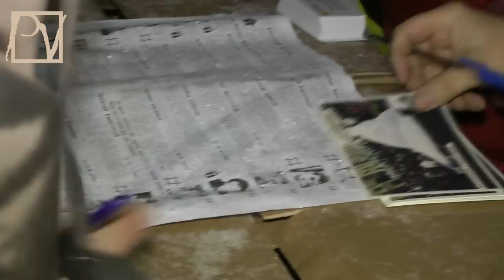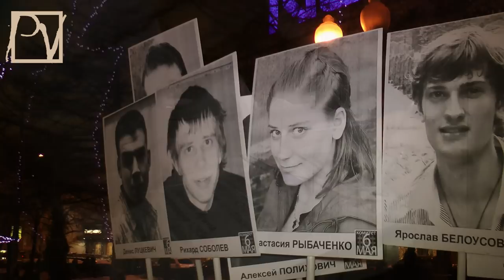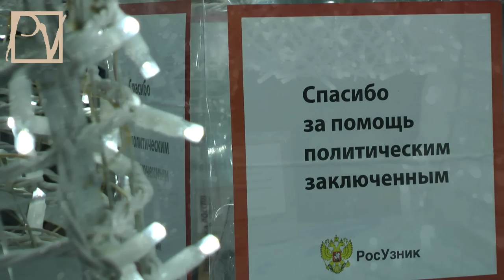ПОЧТА СВОБОДЫ ДЛЯ СВОБОДНЫХ ЛЮДЕЙ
29 декабря 2012 г. в Новопушкинском сквере в Москве свободные граждане писали поздравительные открытки политзаключенным. О свободе и скором выходе из политических заморозков говорили все - даже Дед Мороз. Смотрите репортаж Politvestnik.tv